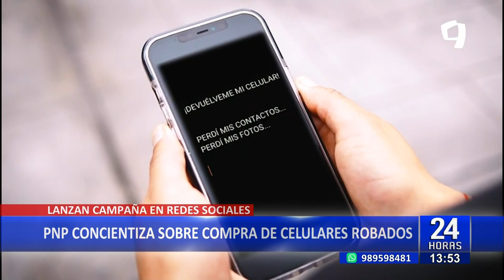PNP Concientiza sobre compra y venta de celulares robados: “No seas cómplice de la delincuencia"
A través de sus redes sociales, la Policía Nacional del Perú (PNP) ha compartido un video como parte de su esfuerzo de concientización sobre la compra de equipos móvil e informáticos de dudosa procedencia.

En un mensaje dirigido a la ciudadanía, la PNP advierte sobre la importancia de estar alerta en lo que respecta al robo y venta de teléfonos móviles.

Las autoridades policiales destacan que aquellas personas que roban y adquieren teléfonos móviles robados serán sometidas a medidas legales. "No compre teléfonos robados no seas cómplice de la delincuencia", dice el mensaje.

PENA DE CÁRCEL

Cabe precisar que hace unas semanas atrás, el Gobierno aprobó un decreto legislativo que modifica el Código Penal, para que el robo de celulares y, en general, de equipos móviles e informáticos, sean sanciones con prisión de hasta 30 años de cárcel.